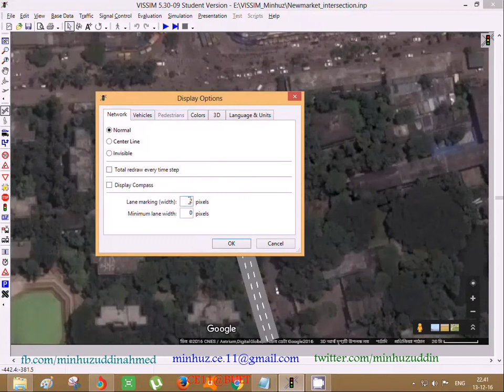VISSIM Bangla Tutorial Part 2 Links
This is the part 2 of VISSIM Tutorial in Bangla. VISSIM is a traffic simulation software widely used around the world. There are some exceptional attributes for which VISSIM is popular in the Indian Subcontinent.

This tutorial deals with the coding of Links via VISSIM. There are some shortcomings in the student version being used. Beyond that it is an effective toolkit. More than one files could have been used to code a bigger background. After that scaling and overlapping are also depicted eventually.

It is expected that it would help viewers to code their own model via VISSIM.

- Abu Jar Md. Minhuz Uddin Ahmed
Dept. of Civil Engineering, BUET